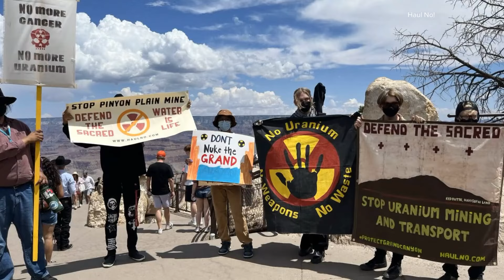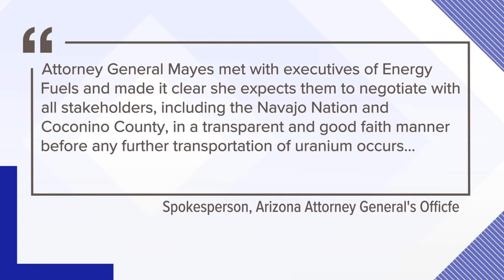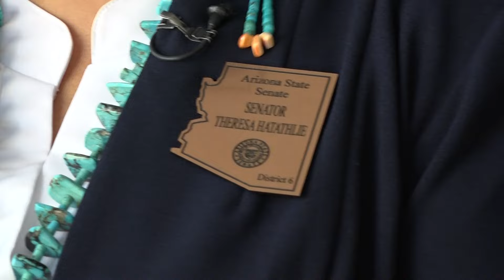Uranium haulings across tribal lands remain paused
The shipments have been paused since August 1, however protests continue.